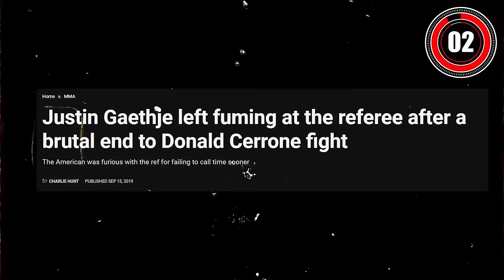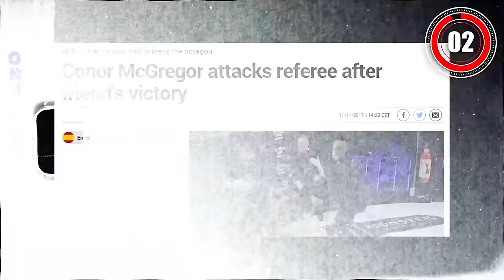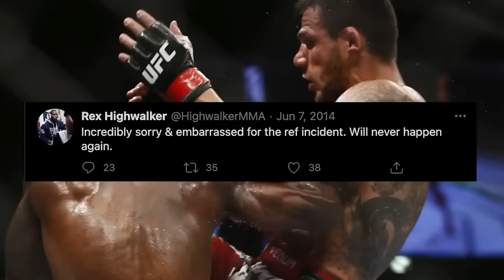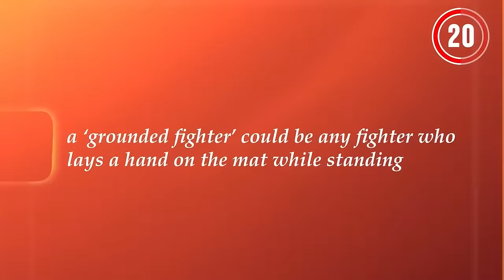Worst SPORTSMANSHIP Moments In MMA!